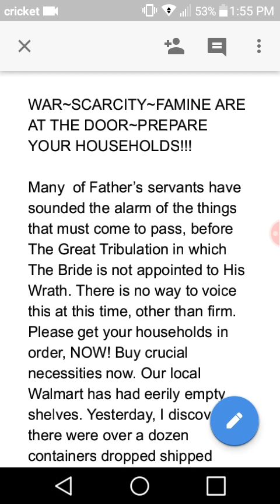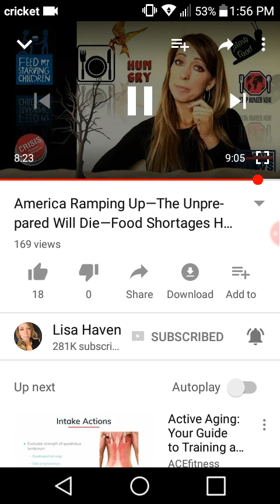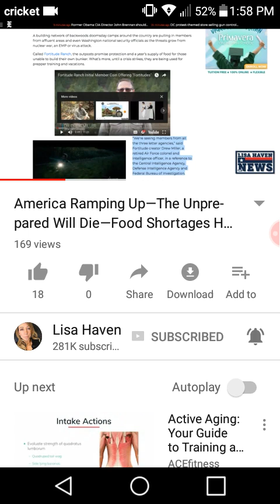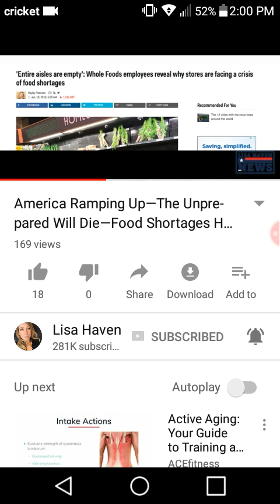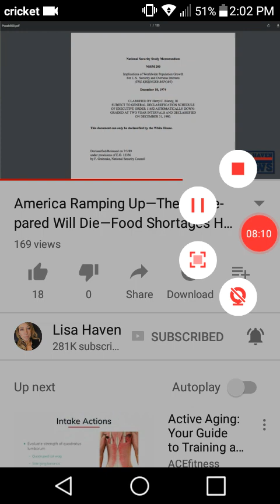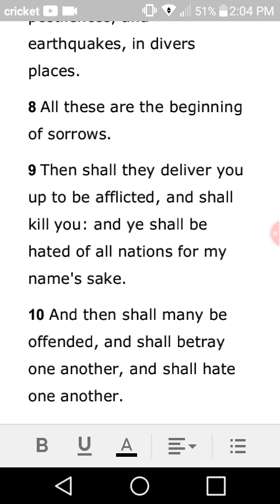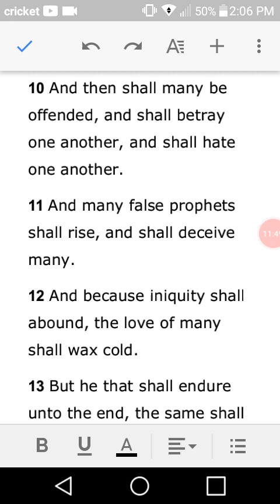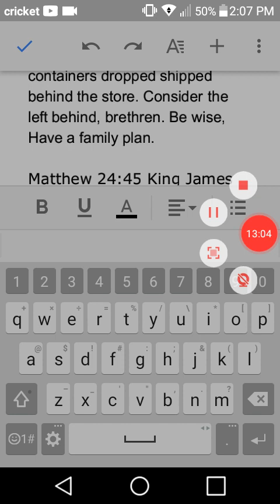WAR~SCARCITY~PREPARE YOUR HOUSEHOLDS🎺🎺🎺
45 Who then is a faithful and wise servant, whom his lord hath made ruler over his household, to give them meat in due season?